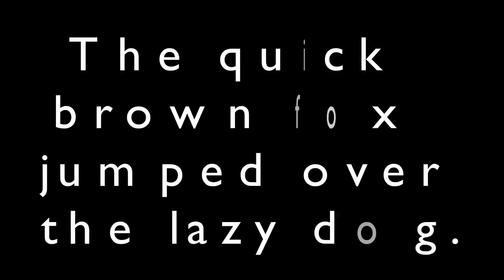fox & lazy dog (bumper)